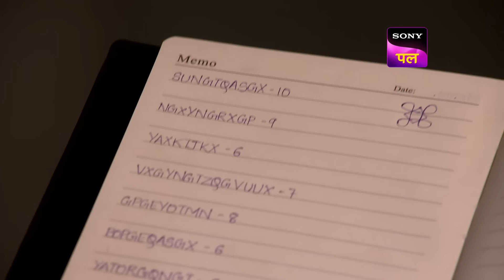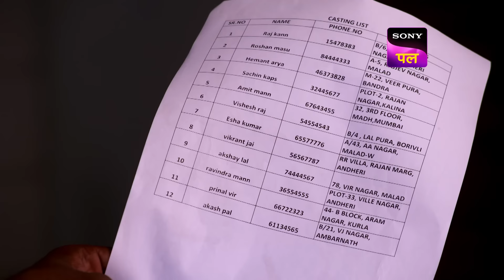क्या CID लगा पाएगी इस Murder Mystery का पता? | Full Episode 1502 | 11 Dec 2023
This time CID encounters a weird case which involves a delivery boy's murder which earlier CID believed to be a Murder for theft but later it turned out to be a planned murder. A delivery boy is on his way to deliver some goods to a customer who gives him the location of a half-constructed building and is murdered there. CID is on the murder spot to investigate.

Show name: CID
Starcast: Shivaji Satam, Dayanand Shetty, Aditya Srivastav
Produced by: B.P. Singh
Episode Number: 1502